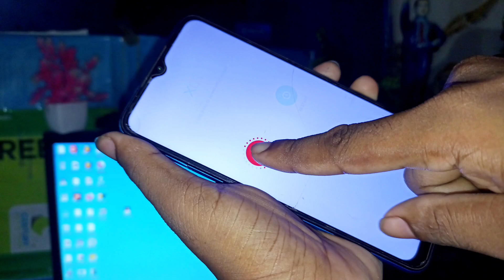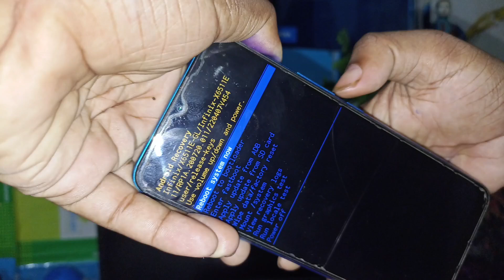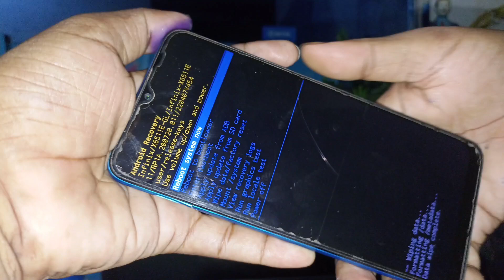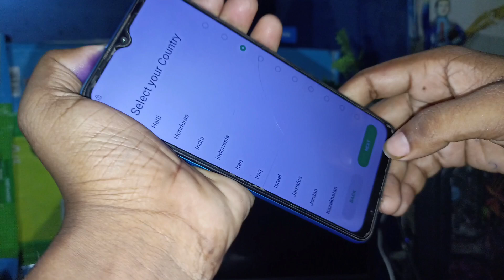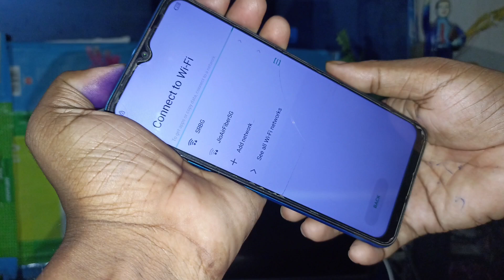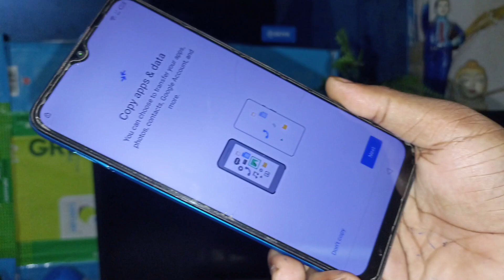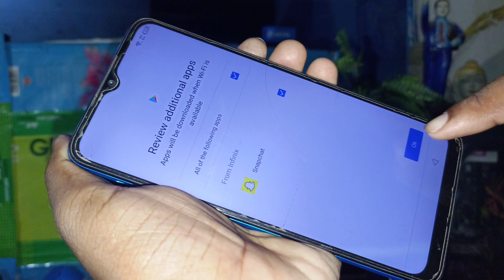infinix mobile ka lock kaise tode|infinix ka lock kaise tode infinix phone ka lock kaisetode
infinix mobile ka lock kaise tode | infinix | infinix ka lock kaise tode | Infinix | infinix phone ka lock kaise tode
infinix lock kaise tode

infinix ka lock kaise tutega
lock kaise tode
infinix ka password kaise tode